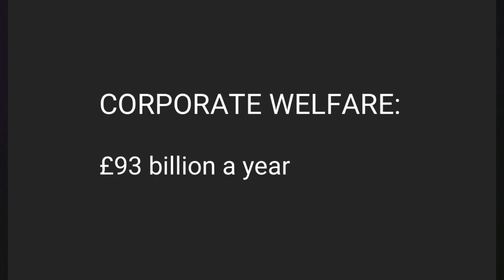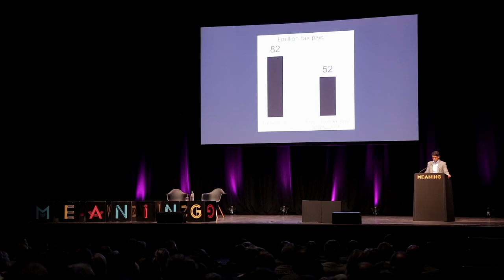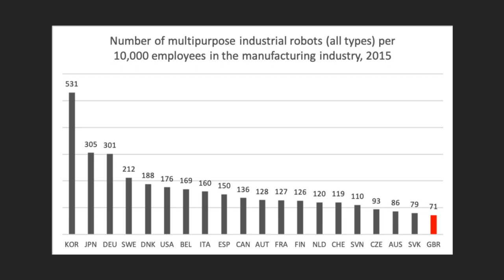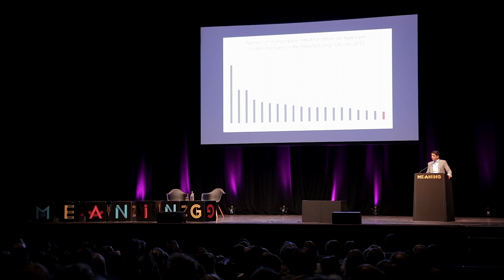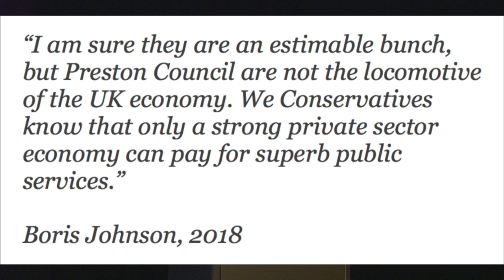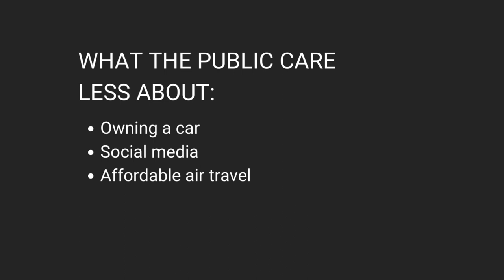Aditya Chakrabortty l The Alternatives l Meaning 2018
Aditya Chakrabortty is a journalist and broadcaster. As senior economics commentator for The Guardian, he writes a regular column and reports from around Britain and the world.

His work focusses on social justice and on the innovators striving to make a difference. He combines an eye for localised detail with a comprehensive view of the world and its structural inequalities. At Meaning, Aditya helped us take a look at the current state of society and consider our next moves.